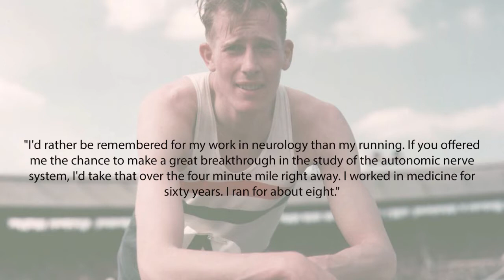Who Was Roger Bannister?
Do you know this man?

I got a new topic for Runner's High episode which I'm sure every runner will find it more interesting. I'm going to do this miniseries about the legendary runners of the history.

Today, I start with Roger Bannister. Have you heard his name?

He's actually the type of person a runner would love to spend time talking with. Not only to talk about his career in running but also what he has contributed to neurology. Yes, he's a neurologist too! Just like the past guests, I had in my other series - Smart Athlete Podcast - they have another career aside from being an athlete.

By reading a book about his life, I learned a lot about him. What's more if I talk to him personally, right? With that, I thought of an assignment I would like you to try. It's not for me, it's for you, and I wanted to know how it went.

Play the video to hear some facts about Roger's and get to try the activity I will share at the end of the video.